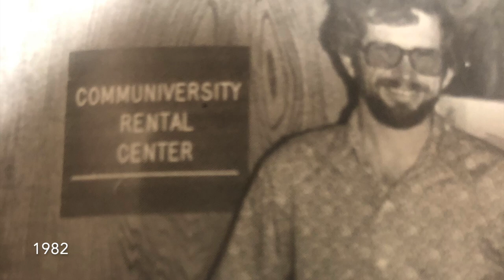Azusa Pacific ’80s Era Montage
Photos from the 1980s era at Azusa Pacific University.